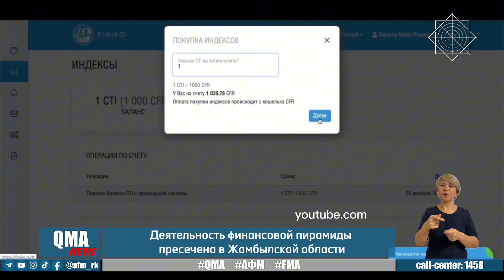Деятельность финансовой пирамиды The Finiko пресекли в Жамбылской области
Видео пресс-службы АФМ РК